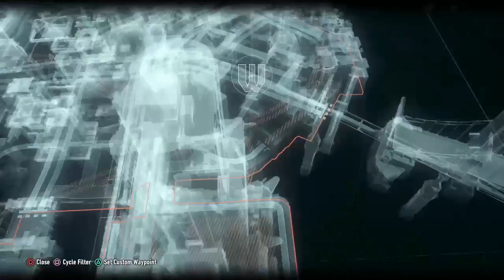Batman Arkham Knight Riddler trophy on Miagani Island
Hey everyone I am here is a Batman Arkham Knight Riddler trophy.